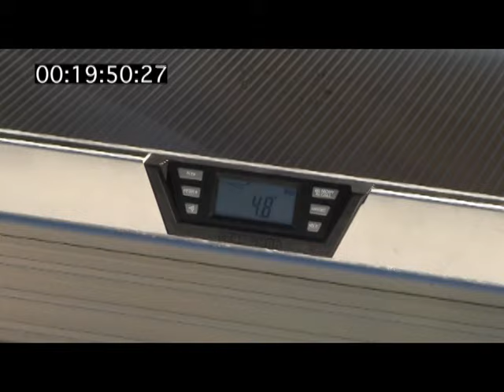Installing a PATHWAY modular ramp system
Watch this video to see how simple installing this EZ-ACCESS modular ramp is! The Pathway system is designed for a fast installation, and this video should cover the majority of installation needs